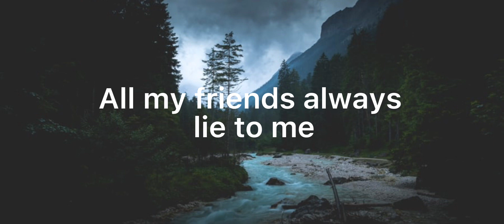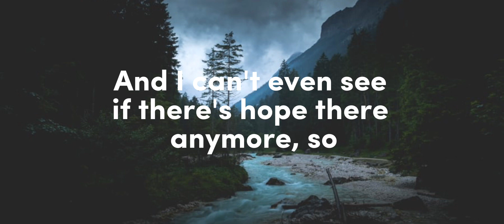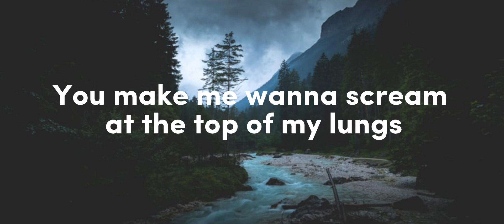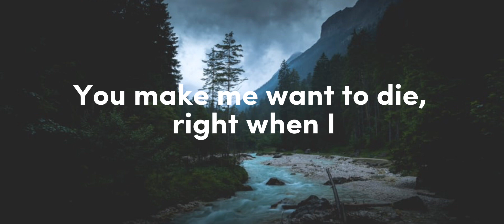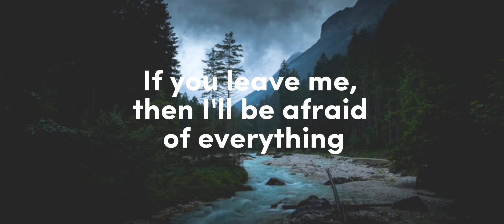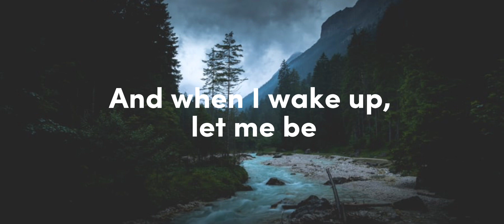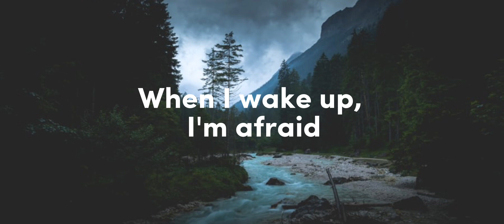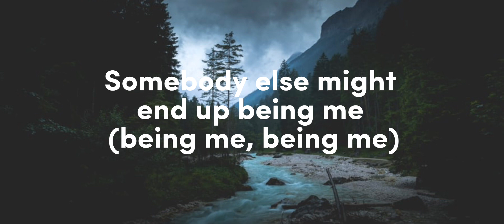The Neighborhood - Afraid